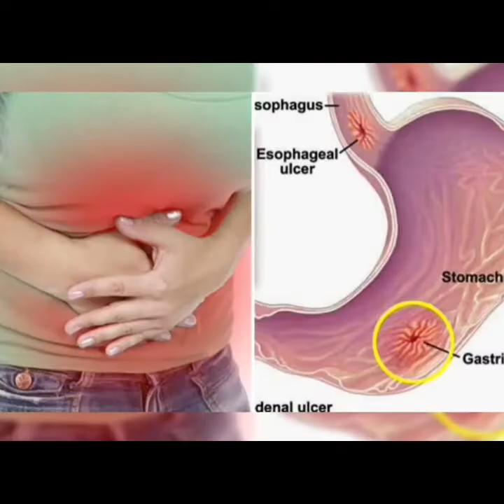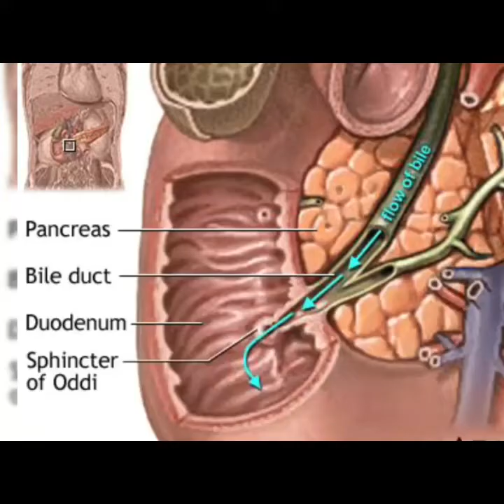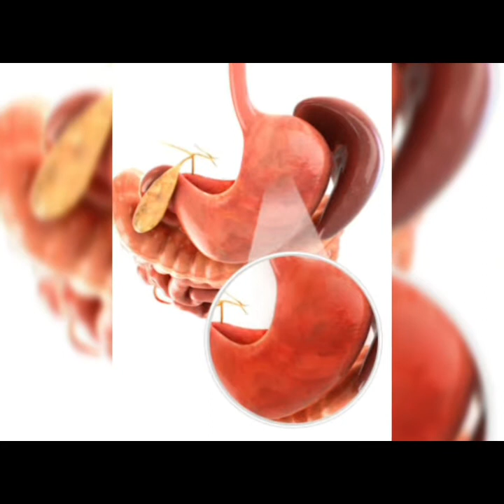ACUTE GASTRITIS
▪︎NUX VOMICA 30
▪︎ARS ALB 30
▪︎CARBO VEG 30
Dosage:
      ●Five drops of each medicine in a sip of Lukewarm water (thrice a day)